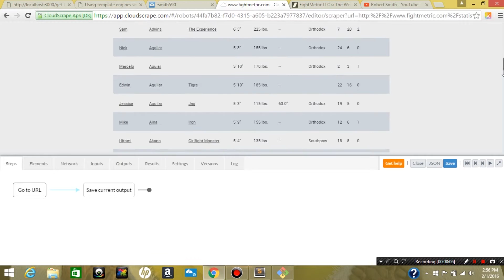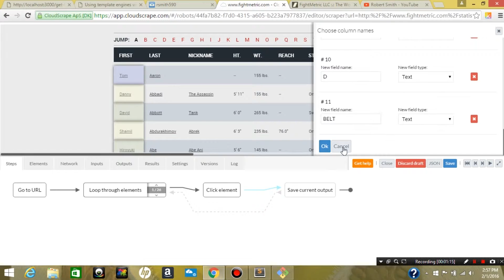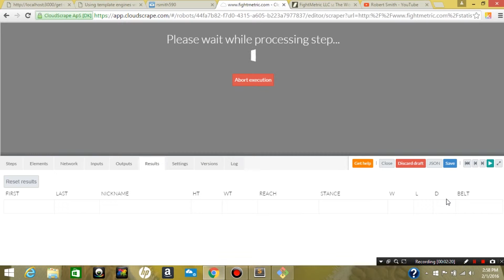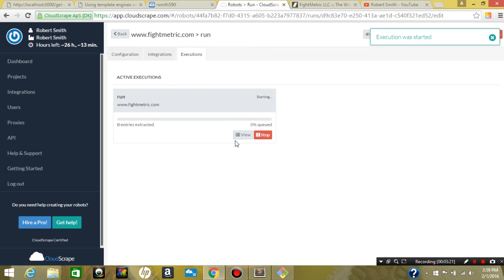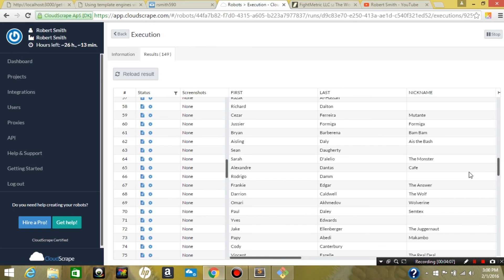Part 4 Using CloudScrape to get Data for Our Web App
In this video we will use CloudScrape to extract data for our Fighter Web App.

WebDeveloperNinja.com